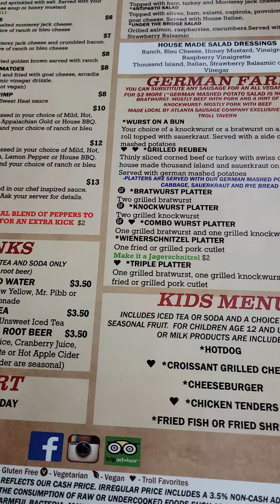Watching the tubers at Troll Tavern in Helen, Georgia